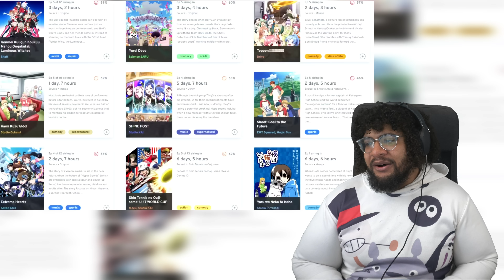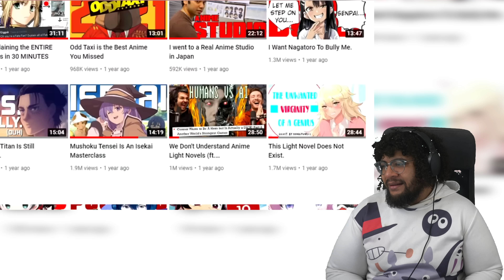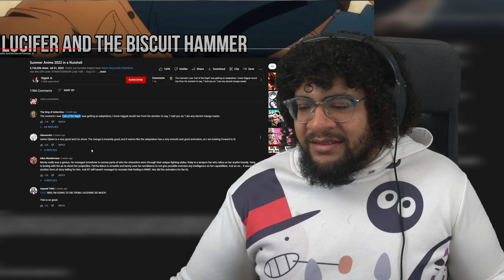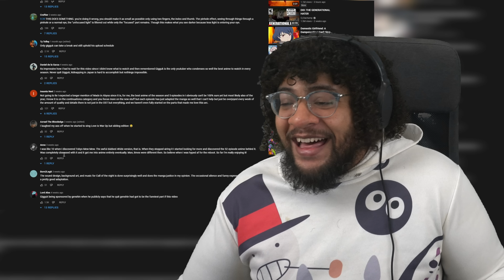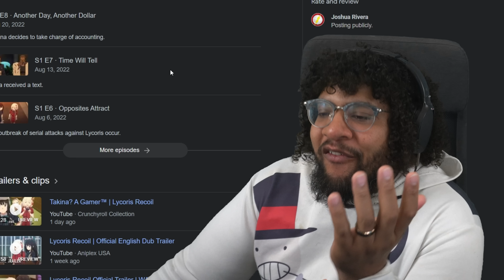Anime In A Nutshell 2022 | Gigguk Reaction